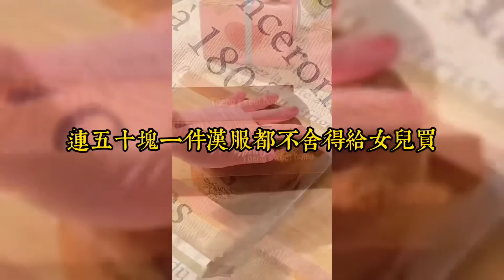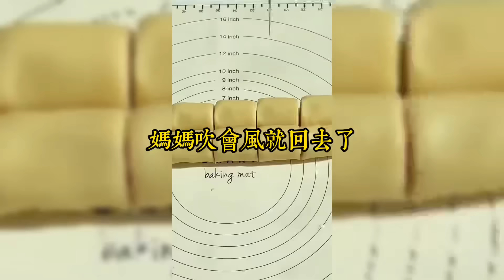我重生時，年薪 300 萬的爸爸給我買了一件 50 塊的漢服。媽媽正因爲捨不得而大發雷霆。「漢服買那麼合身，穿不了幾次就小了！也太不會過日子了吧#小說#爽文#小说#女生必看#小说推文#一口气看完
我重生時，年薪 300 萬的爸爸給我買了一件 50 塊的漢服。
媽媽正因爲捨不得而大發雷霆。
「漢服買那麼合身，穿不了幾次就小了！也太不會過日子了吧！
「立刻給我去退掉！」
然後，媽媽換了副笑臉，朝爸爸撒嬌。
「退完之後，我可以擁有一杯星巴克嗎？」
我冷笑一聲，把她一櫃子的香奈兒包包狠狠摔在地上！
「擁啥擁！要退先把你這堆香奈兒給退了吧！」